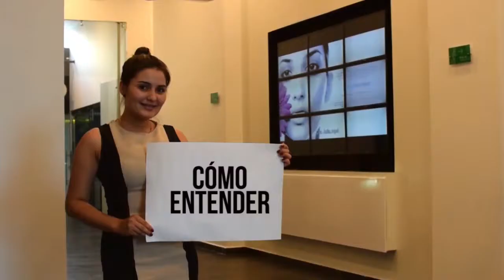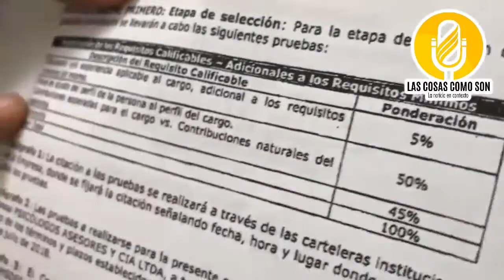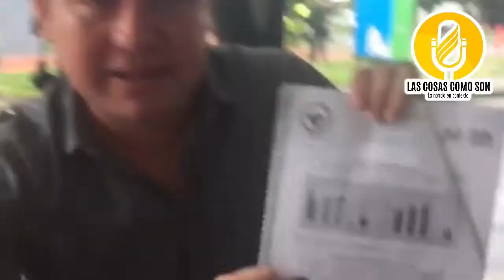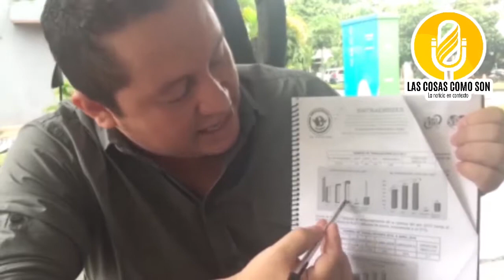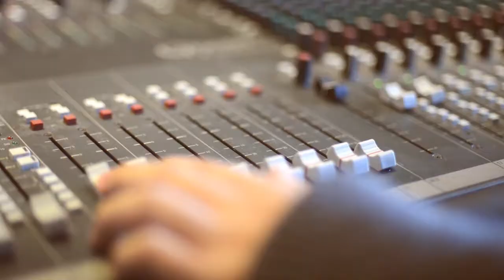LasCosasComoSon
Por qué han subido las tarifas del acueducto? Se terminará pronto la obra del nuevo acueducto de Yopal? Van a aumentar la planta de trabajadores del acueducto, es necesario?